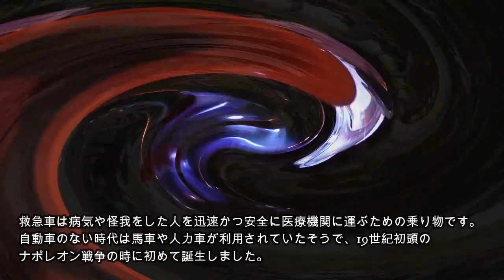【海外の反応】衝撃‼︎「日本との差にショック！」日本の日常的な光景に外国人が衝撃を受けたその訳とは！？【にほんリスペクト】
緊急事態の時に出動し救助してくれる日本の救急車が海外で話題になっているそうです。

救急車は病気や怪我をした人を迅速かつ安全に医療機関に運ぶための乗り物です。自動車のない時代は馬車や人力車が利用されていたそうで、19世紀初頭のナポレオン戦争の時に初めて誕生しました。